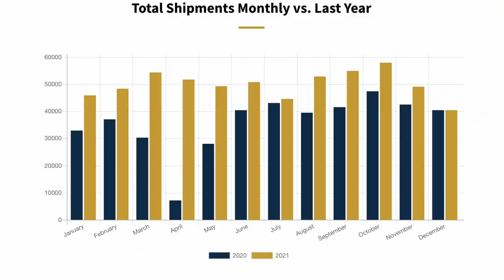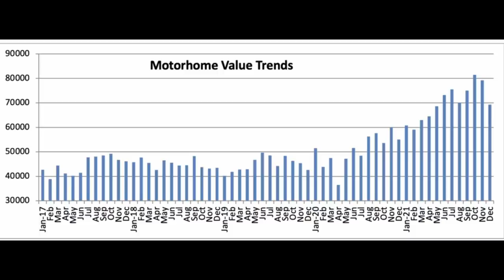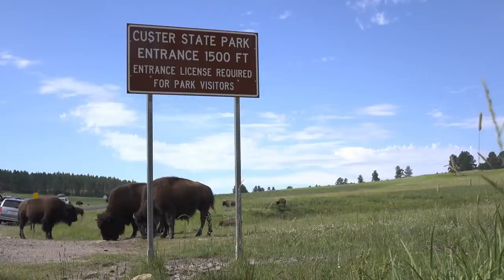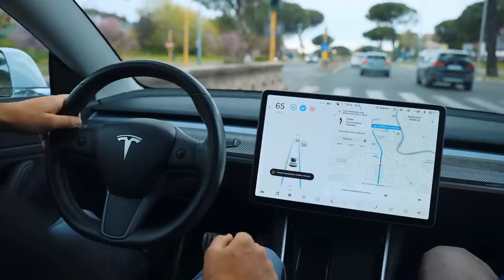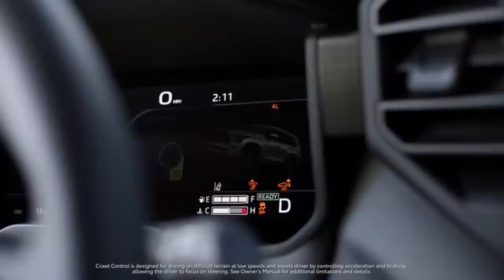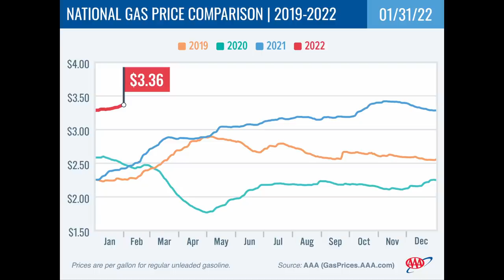More New RVs, Used Values Dip, New Hybrid SUV Has 9000lb Towing Capacity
This week we cover the RV industry's staggering 2021 year-end numbers, and look at the new Toyota Sequoia, which could be a great option for large families towing a small to medium-sized trailer.

Togo RV Plus is now Roadpass Pro. Your $49 per year Roadpass membership includes premium access to Campendium, Roadtrippers, RVillage, OvernightRVParking, and Togo RV.  Save $10 on your Roadpass Pro Membership with code RVMiles10X

Get your RV Miles hoodie or check out our all-new collection of items

Save even more on Solo Stoves biggest sale of the year with a coupon from RV Miles